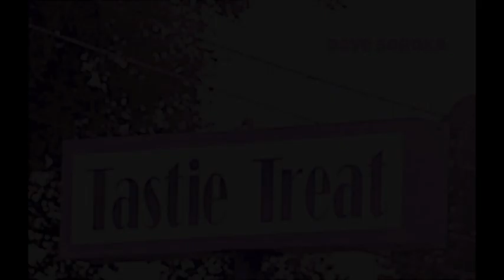Turn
Written in 1983, recorded ion 2020.